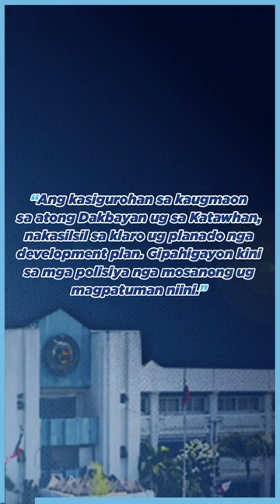Butuanon Karon! | A Report to the Butuanons - Ep.6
𝗠𝗮𝘆𝗼𝗿'𝘀 𝗔𝗱𝗱𝗿𝗲𝘀𝘀
Butuanon Karon! | A Report to the Butuanons